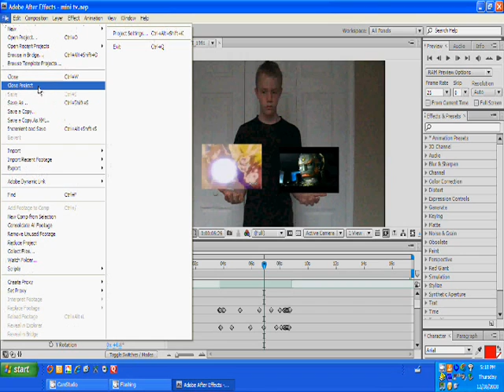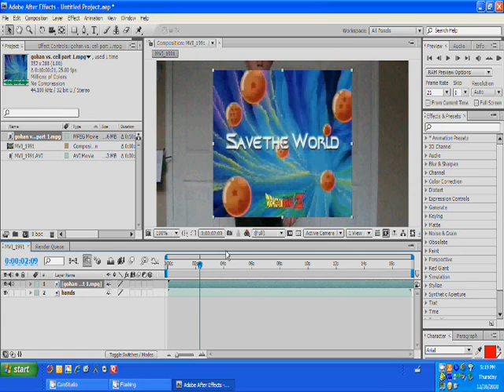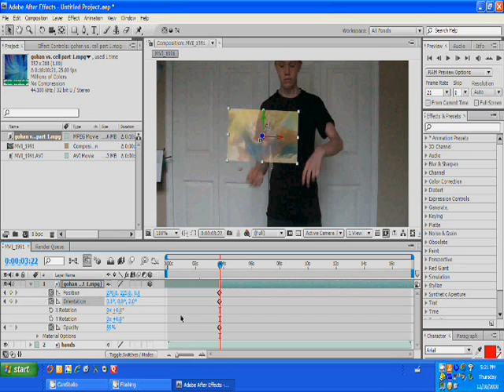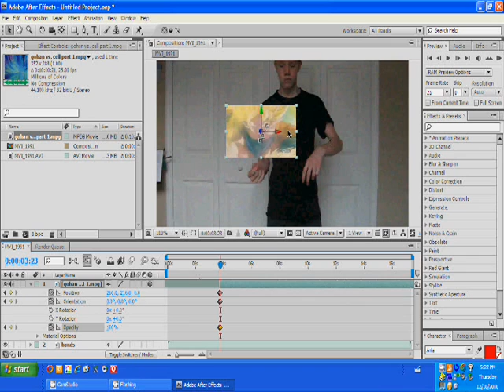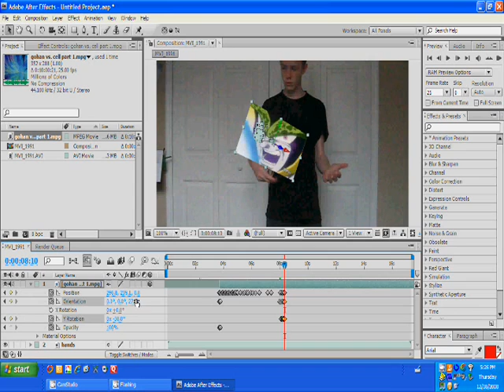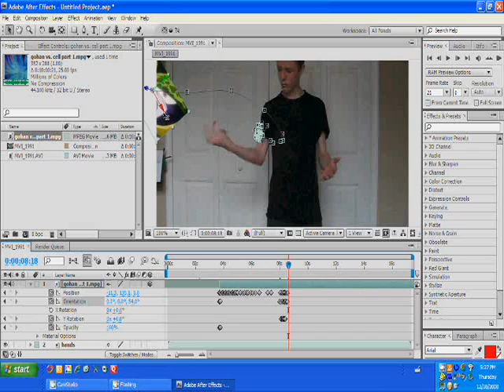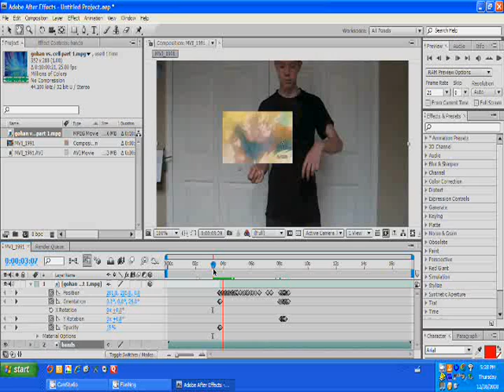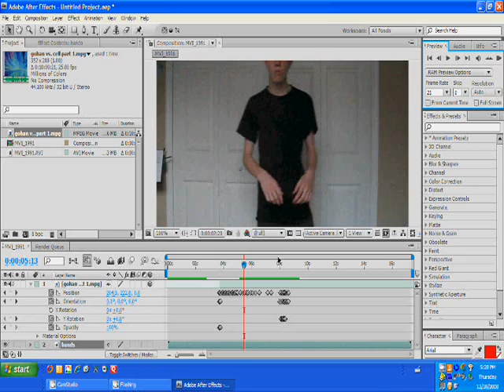Mudkips Adobe After Effects Tutorial: Episode #3 part#1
In this episode I show you how to make hand generated mini HD tvs. I came up with this effect all by myself.